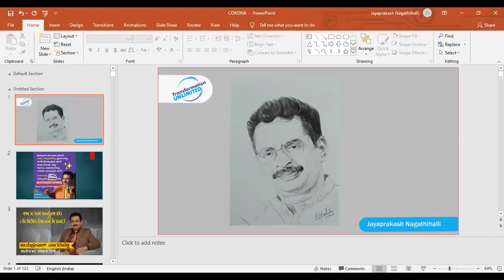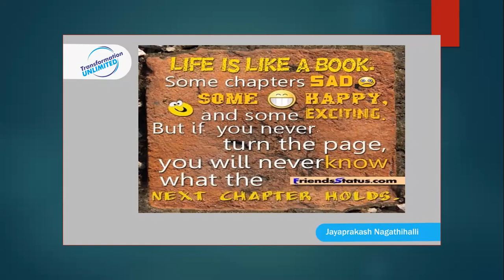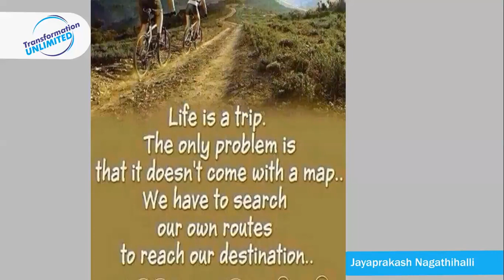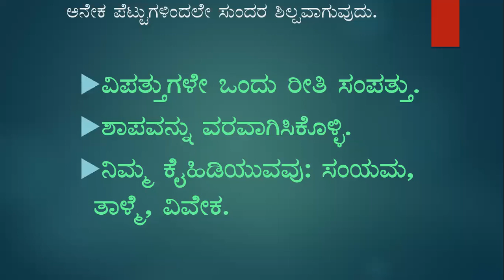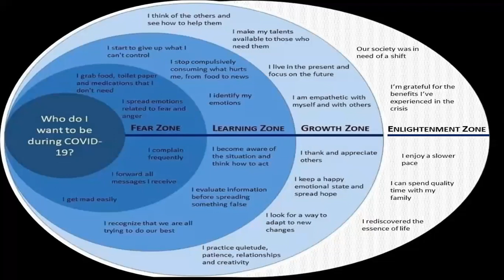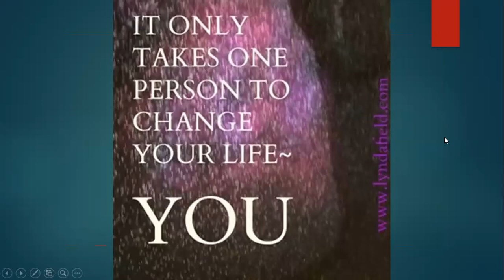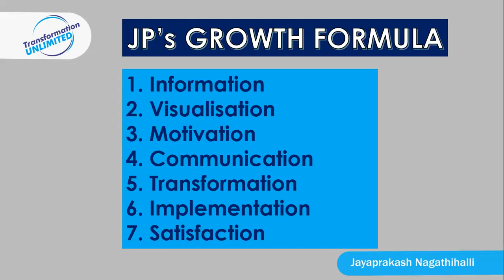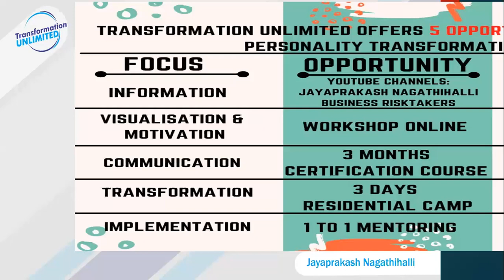ಕಲಿಕೆಗೆ ಲಾಕ್ಡೌನ್ ಇಲ್ಲ- ಕೋವಿಡ್ ನಿಗ್ರಹ ದಳಕ್ಕೆ ಪ್ರೇರಣೆ - ಜಯಪ್ರಕಾಶ್ ನಾಗತಿಹಳ್ಳಿ-NO LOCKDOWN FOR LEARNING